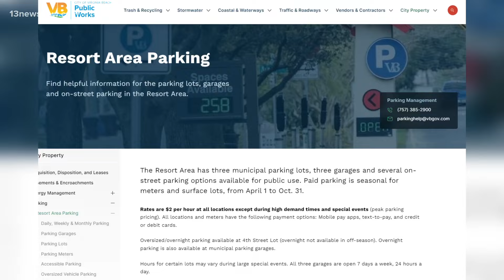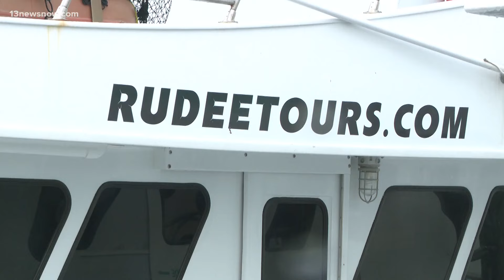Virginia Beach businesses prepare for summer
Virginia Beach business owners prepare for the crowds and festivals the warmer weather brings to the Oceanfront.